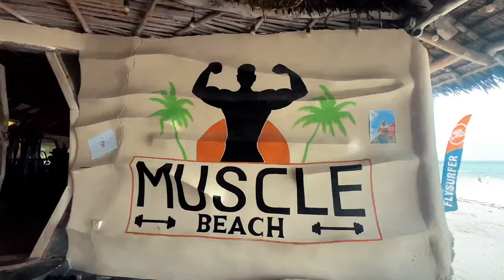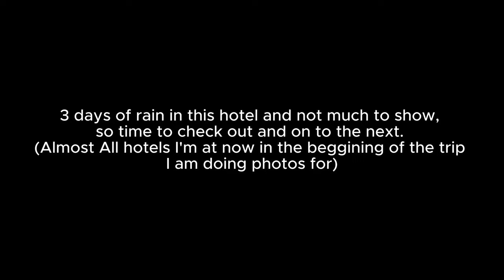Kitesurfing paradise in Zanzibar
The first stops is a lot of different hotels on this trip. Im doing photos and videos for these amazing places so I will show you around on where I’m staying BUT the crazy storm is not helping my work and I don’t have much time in each place.

There are some amazing spots on this island and I’ve def found my favourite so far among all kitesurfer and nice vibes.